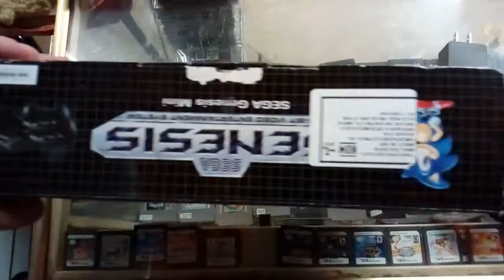sega genesis mini